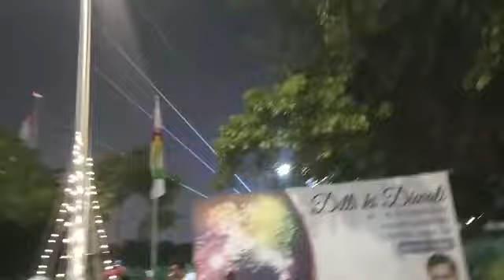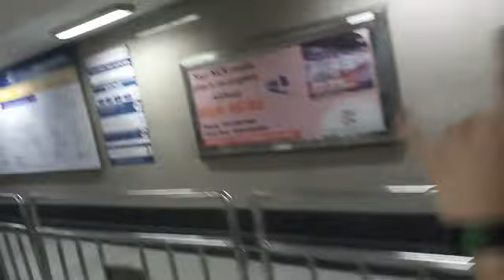DELHI LASER LIGHT SHOW | DIWALI SPECIAL |Ranish vlog